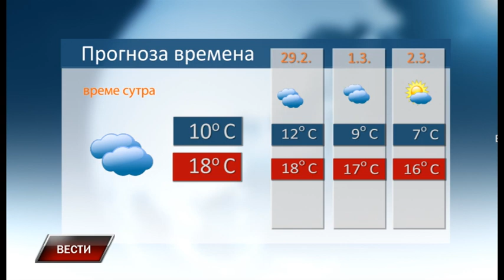Vesti 27 2 2024